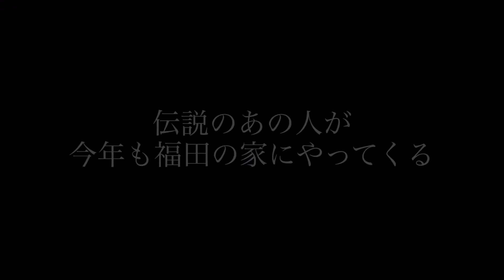●岡山市 デイサービス 利用者さんが大爆笑 元気な秘訣とは？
↓ 介護に関する質問をニックネームのままLINE(ライン)で気軽に聞いてみる 【ホームページ】 7

いつでも見学に来てください。体験利用も大歓迎です！
あゆむは岡山市内で民家を改修したアットホームなデイサービスから始まりました。
すべての事業所に庭・畑があり、のんびり家庭的な時間を過ごしています。
あたたかな思いやりの心と元気な笑顔をお届けします。

＼あゆむの笑顔をつくってくれる仲間を求めています／

面接希望・問い合わせをニックネームのままLINE(ライン)で気軽に聞いてみる
（ご返信の対応時間は平日8:30〜17:30までとなっております）

弊社は介護・障がいサービスを運営しております。
私たち“あゆむ”が求めるのは、人に関心を持ち、自分や仲間の成長を喜ぶことができる人材です。
あゆむは、断らない・あきらめないを大切に、一人ひとり時間をかけてゆっくりのんびりとケアをしてきました。 生活リハビリを重視しながら、利用者・職員ともに満足のできる場所づくりを今後も目指します。楽しく喜べる場所を一緒に作っていきましょう！